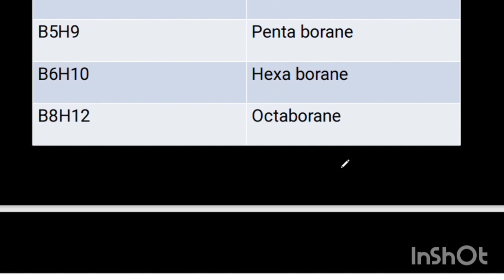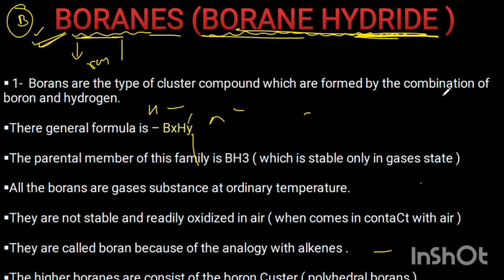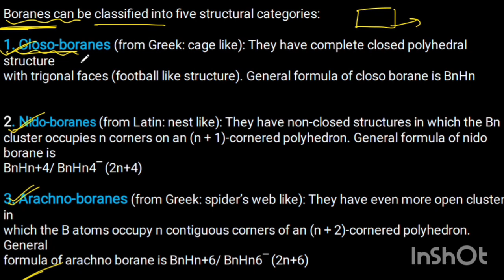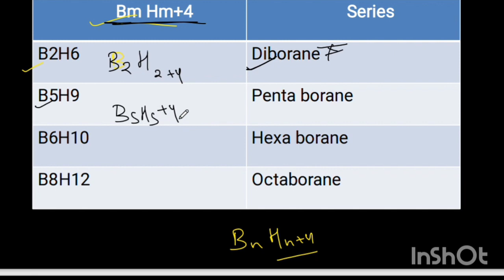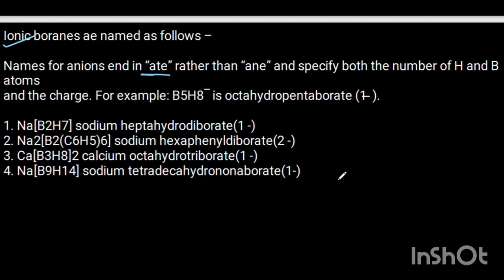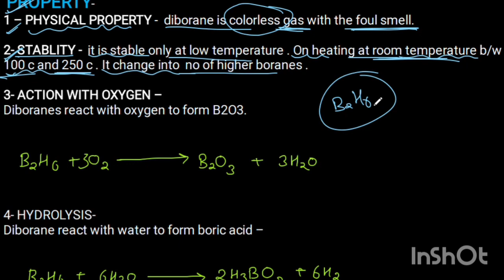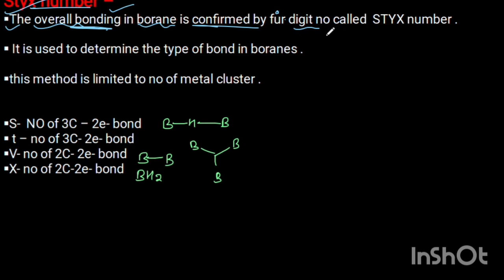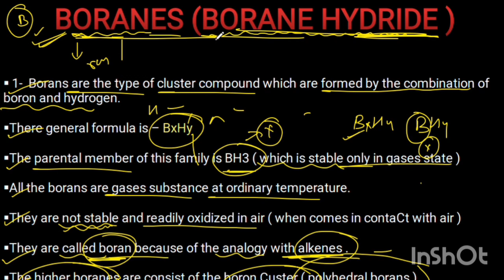Boranes & Borane cluster - classification & nomenclature _ properties + Sytx number Notes MSc CHEM